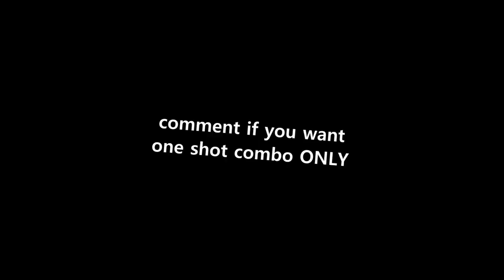These Light Combos are TOO OP.. ✨( Blox Fruits Bounty Hunting )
▶ These Light Combos DESTROY EVERYONE.. ✨( Blox Fruits Bounty Hunting )
watch the entire video or noob